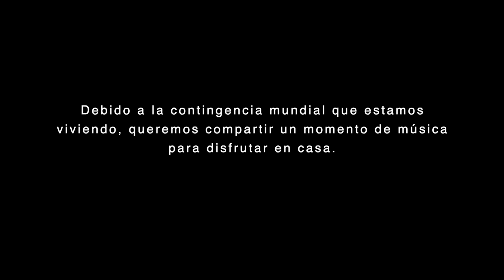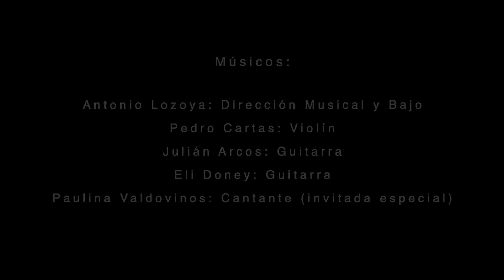"HOT CLUB DE SAN MIGUEL" - INTERNATIONAL JAZZ DAY 2020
-  XXVI FESTIVAL INTERNACIONAL DE JAZZ Y BLUES DE SAN MIGUEL DE ALLENDE, GUANAJUATO, MÉXICO.

"HOT CLUB DE SAN MIGUEL" - GYPSY JAZZ

- ANTONIO LOZOYA: BAJISTA Y DIRECTOR
- PEDRO CARTAS: VIOLÍN
- JULIÁN ARCOS: GUITARRA
- ELI DONEY: GUITARRA
* INVITADA ESPECIAL: PAULINA VALDOVINOS/CANTANTE

-   TE INVITAMOS A PARTICIPAR APOYANDO ESTE PROYECTO CULTURAL REALIZANDO UN DONATIVO A TRAVÉS DE LOS SIGUIENTES LINKS:

-  WE INVITE YOU TO PARTICIPATE SUPPORTING THIS CULTURAL PROJECT BY MAKING A DONATION THROUGH THE FOLLOWING LINKS:

MUCHAS GRACIAS!